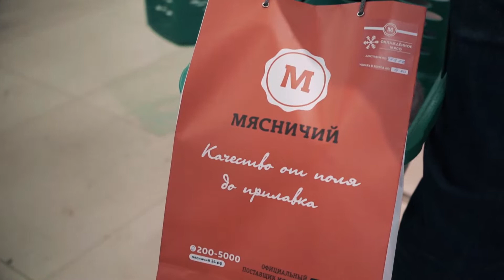Первый "Мясничий" в Иркутске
Открытие первого магазина "Мясничий" в супермаркете "Слата": Иркутск, 2 ноября 2018 г.